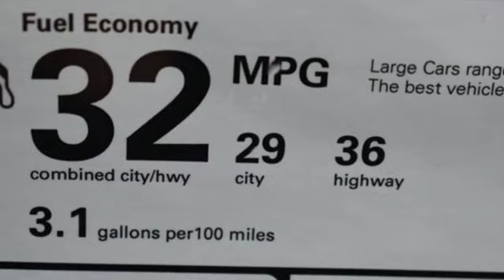New 2024 Acura Integra Chantilly Falls Church VA Acura Washington-DC, DC RA024808 - SOLD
Year: 2024
Make: Acura
Model: Integra
Trim: A-Spec Package
Engine: 1.5L I4 DOHC 16V
Transmission: CVT
Color: Gray
Interior: Ebony
Stock #: RA024808
VIN: 19UDE4H3XRA024808
Liquid Carbon Metallic with synthetic leather trimmed ebony sport seats, heated front seats, 1.5T power, A-Spec package, power moon roof, and much more. brbrRecent Arrival! 29/36 City/Highway MPGbrbrbrWe make every effort to provide accurate information but please verify options and price with management before purchasing. All vehicles are subject to prior sale. All financing is subject to approved credit. Dealer installed options are additional. Stock photo colors, options and trim levels may vary. Not responsible for typographical errors. Published prices subject to change without notice to correct errors and omissions or in the event of inventory fluctuations. Vehicle offers/prices & internet price quotes valid for 48 hours from initial posting date, subject to change by dealer/manufacturer without notice. Vehicles may be in transit to dealer. Vehicle photos may not match exact vehicle. Please call to confirm availability status. All prices exclude taxes, title, license, and dealer processing fee of $989.00. Government 5-Star Safety Ratings are part of the National Highway Traffic Safety Administration's (NHTSA's) New Car Assessment Program. For additional information on the 5-Star Safety Ratings program, please Based on model year EPA mileage ratings. Use for comparison purposes only. Your mileage will vary depending on driving conditions, how you drive and maintain your vehicle, battery pack age/condition, and other factors. World's Largest Acura Dealer based on 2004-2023 AHM New Acura Volume Sales."

Address:
13911 Route 50